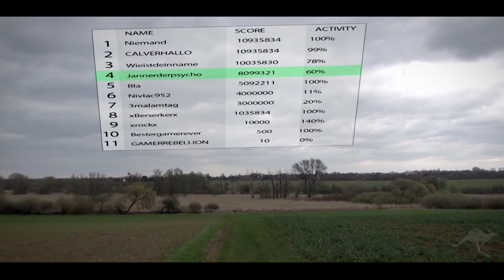Training Mode (Janner Version)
Das Trainings Video mit den ganzen Spezialeffekten in der Janner-Version ist ab jetzt erhältlich! Ich hoffe die Arbeit war nicht umsonst.